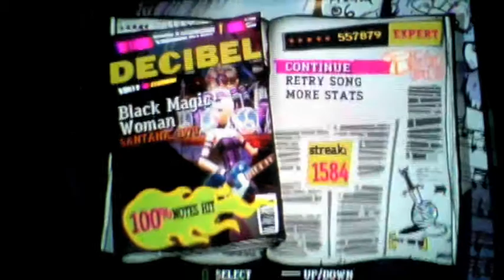Black Magic Woman Co-op Double FC GH3X First Place Global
zsjostrom35 on lead, acatisfinetoo on bass